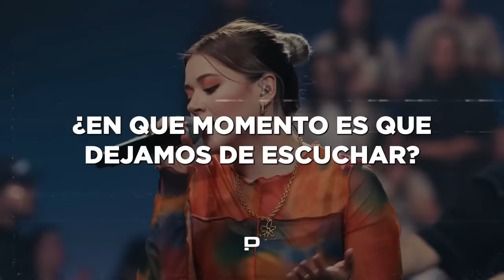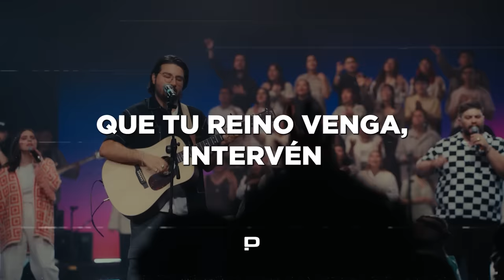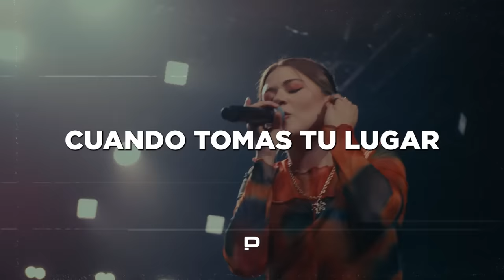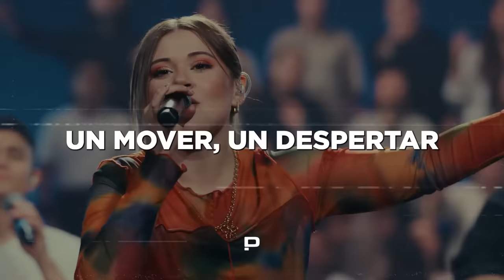BABEL | Un Corazón (VIDEO CON LETRA)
Escucha "BABEL" y conéctate con Dios en intimidad.
Música cristiana para adorar y orar.

Escucha todas nuestras playlists y
más recomendaciones de música en Spotify:

Letra:
VERSO 1
¿En que momento es que perdimos el camino?
¿En que momento es que dejamos de escuchar?
¿En qué momento el corazón se volvió frio?

CORO
Pedimos gracia y misericordia
Que tu reino venga, intervén
En ti hay gracia y misericordia
Hoy los redimidos dicen ven
Cristo ven

VERSO 2
¿En que momento es que olvidamos al herido?
¿En que momento es que empezamos a juzgar?
¿En que momento construimos nuestro reino?

CORO
Cristo ven

INSTRUMENTAL x2
PUENTE x3

Un mover, un despertar
cuando llenas el lugar hay libertad
Cuando tomas tu lugar hay sanidad

Produced by: Steven Richards
Mixed by: Sam Gibson
Mastered by: Luke Pimentel

Dirección creativa por: Nomad Music House
Colaboración especial con: BAJA IN EARS

Babel letra, letra de babel, torre de babel, babel un corazon letra